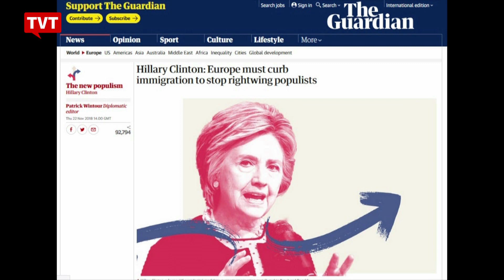Americanos estão de olho nas eleições do Parlamento Europeu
As eleições para o Parlamento Europeu só estão previstas para maio do ano que vem, mas políticos norte-americanos já começaram a interferir na política europeia. Steve Bannon para favorecer a extrema-direita e Hillary Clinton pedindo que a Europa reveja sua política de abertura para refugiados como mostra o comentarista Flávio Aguiar.